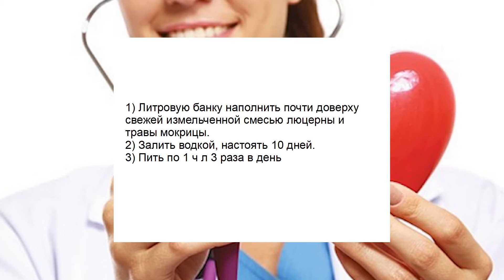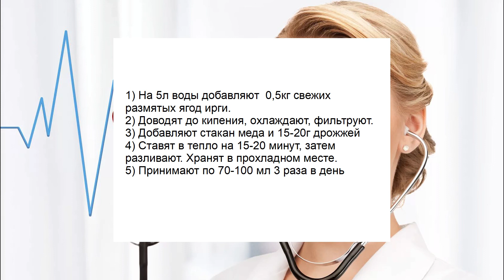Лечим сердечную недостаточность народными средствами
В этом видео рассмотрим несколько рецептов для противостояния сердечной недостаточности.